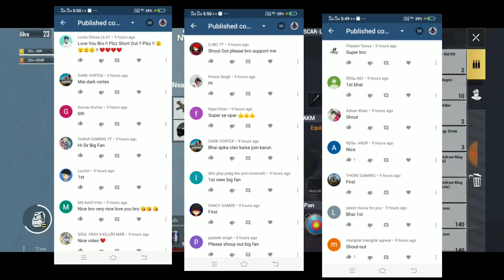PUBG Mobile Lite New 0.16.0 Flaregun Update GamePlay, Companion and Buddy Option | New Leaks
9DSARMY Discord Server

CUDVHBH

pubg mobile Lite Play store update release date flare gun gameplay pubg mobile Lite
9dss Army pubg mobile Lite
9dsarmy pubg lite